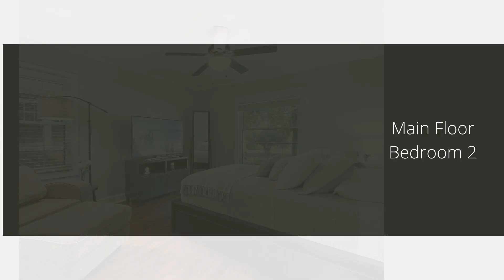For Sale: 1920 Vinsetta Blvd. | Royal Oak | Christina Gennari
Vintage character combines effortlessly with tasteful updates in completely remodeled, premier Vinsetta Blvd charmer. Reclaimed plank wood floors, cove ceilings, meticulously maintained. Welcoming living room with fireplace. Kitchen/Dining/Family room share open sight lines. Kitchen offers solid surface counter, stainless appliances, custom built in eating nook, pass thru to family room with fireplace. Family room filled with natural light, 4 sets of French doors open to deck/sun porch. Two main floor bedrooms, full bath with dual sinks, smart mirrors, body spray oversized shower. Escape upstairs to impressive, private owner suite featuring spacious walk in bath tub, full glass surround, rain head shower, roomy loft closets/built ins. Entertain in sun porch with built in stone bar, spacious deck overlooking beautifully landscaped, private back yard. Basement offers wine cellar, prepped for 1/2 bath, storage, 2nd laundry. Newer:Windows, roof/gutters. 2nd floor wall AC/Furnace unit.